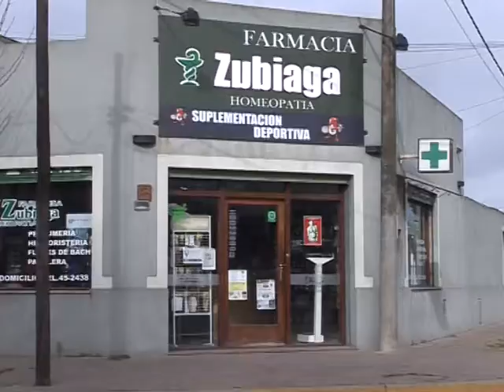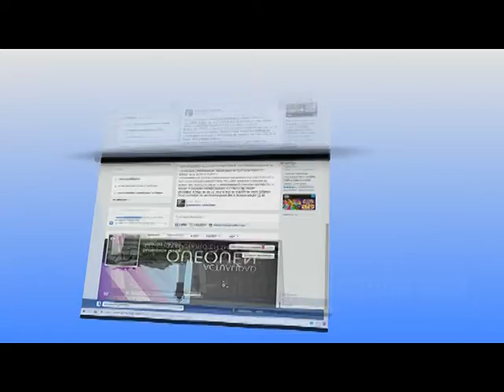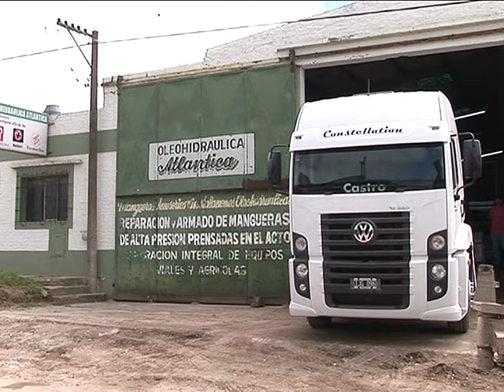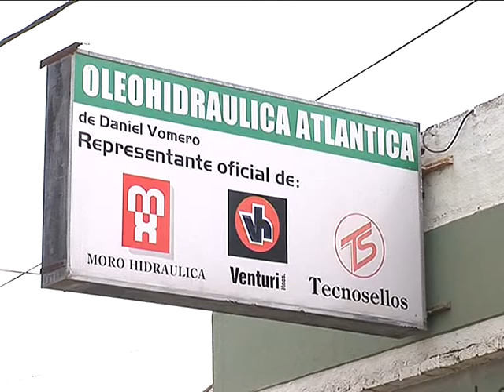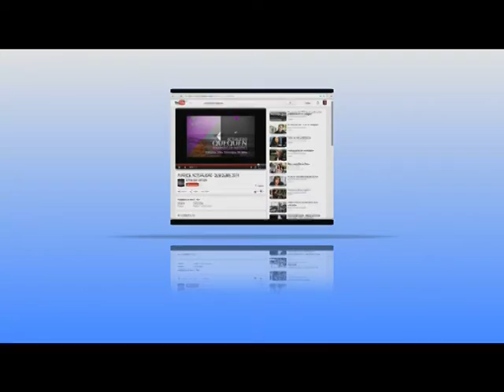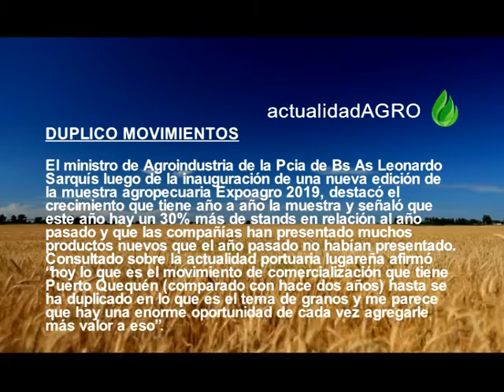ACTUALIDAD QUEQUEN 16 03 19